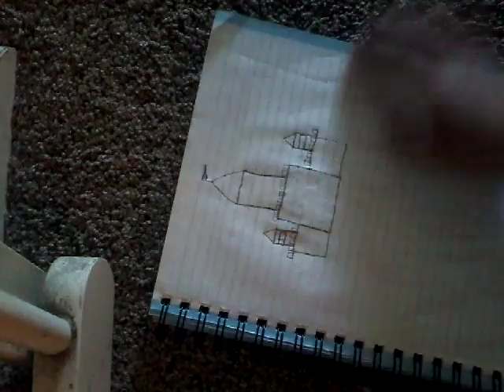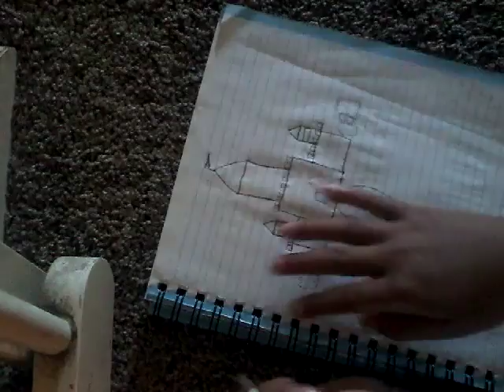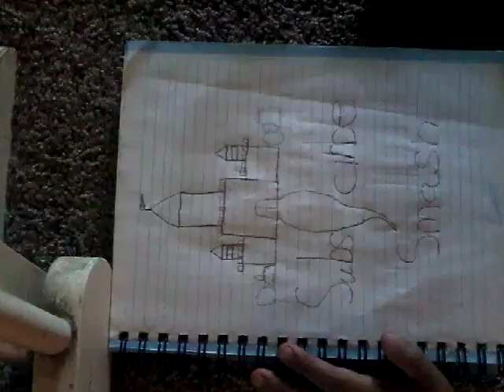Drawing a castle!!!!!!!